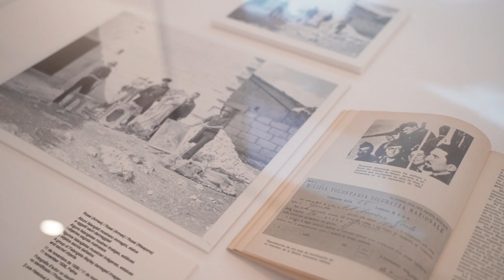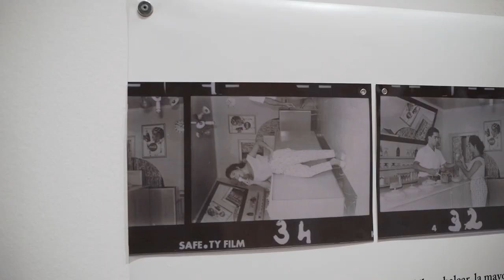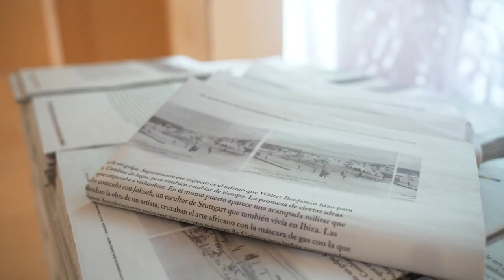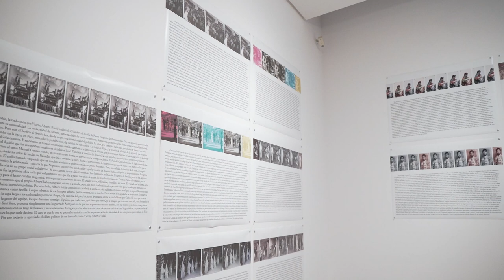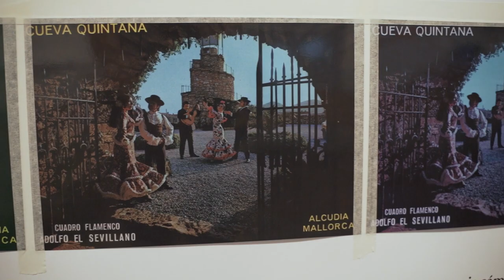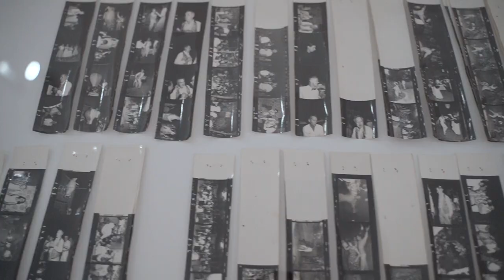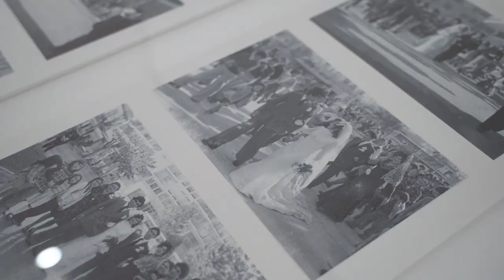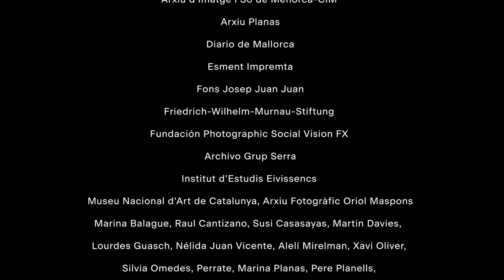Visita a l'exposició "Pedro G. Romero. A d'Arxipèlag" amb l'artista i comissari Pedro G. Romero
«Conjunt d’illes unides per allò que les separa». La definició clàssica d’arxipèlag em serveix per donar nom a una sèrie de treballs del projecte que anomèn Scénario –posada en escena i guió alhora, en l’accepció francesa de la paraula–, que, bàsicament, reconsidera moltes de les formes amb què el meu treball ha afrontat la idea d’arxiu.

És clar, l’escenari és l’arxipèlag de les Balears, les illes. Pensem, a més, que «arxi-» comparteix arrel etimològica amb el grec «arjé» (ἀρχή, que significa «principi o origen», el començament o primer element de totes les coses), d’on procedeix també la paraula «arxiu»; i també que «-pèlag» originàriament significa «mar», és a dir, l’arxipèlag –la mar principal–, el que és ara la mar Egea, un arxipèlag d’arxipèlags. D’aquí ve, també, per associació, «plèiade», això és, diversitat de coses triades. És a dir, que el nostre ús d’«arxipèlag» podria entendre’s com un arxiu d’arxius diferents, units, precisament, per allò que els separa.

Des que Casa Planas em convidà fa uns anys –eren temps de pandèmia– a visitar el seu arxiu he anat fent voltes per les illes amb la idea de prendre notes per al que podria ser una pel·lícula. El model caòtic i barrejat, el desordre organitzat que vaig trobar a Casa Planas, el 2020, m’ha servit com a model per mirar altres arxius de Mallorca, Menorca, Eivissa o Formentera. En tots els arxius mirava, observava, llegia peus de foto, se m’acudien coses, les apuntava. Això és tot. El leitmotiv o McGuffin correspondria al punt de vista, una perspectiva sempre excèntrica de flamencs, gitanos, treballadors itinerants, migrants, nòmades, exiliats i altres classes perilloses que han viscut en aquestes illes. Res sistemàtic, per descomptat, però, és clar, la lògica de l’arxiu fa la seva feina.

Com a mapa, com a guia, he fet servir el Viatge a Cotiledònia, del mestre Cristóbal Serra, sobretot des que vaig descobrir que els antics vocabularis de germania –ja que pròpiament no podem anomenar-los llengua gitana o romaní– havien estat una de les seves anecdòtiques inspiracions. Després, és clar, reapareix un artista com Helios Gómez, a qui tant he estudiat i que el 1929 participà com a extra a Berlín a la pel·lícula Die Schmugglerbraut von Mallorca [La xicota del contrabandista de Mallorca] i el 1936 reclutà un grup de gitanos a Barcelona per unir-se a la columna Bayo que pretenia alliberar Eivissa i Mallorca perquè tornassin a la legalitat republicana. Però també hi ha Robert Graves o Lola Flores, Walter Benjamin i la bona de Simone Weil llegint Els grans cementiris sota la lluna de Georges Bernanos. També hi ha el nin Chocolate, els hippies i altres herois i màrtirs de la contracultura. Ah!, i Vicenç Albertí i Vidal amb la seva extraordinària traducció d’El barber de Sevilla. Sí, a més dels arxius, les llibreries de vell i els mercats ambulants han estat una font d’informació.

I es tracta d’això, de fer una pel·lícula. De manera que, a més de fotografies, tenim una sèrie de films constitutius de la que pot ser la nostra pel·lícula. Ja hem esmentat Die Schmugglerbraut von Mallorca, de 1929, dirigida per l’alemany Hans Behrendt, però hem de sumar-hi la terrible, en les diverses accepcions de la paraula, Jack el Negro, que dirigiren conjuntament Julien Duvivier i José Antonio Nieves Conde el 1950. També F for Fake, 1973, d’Orson Welles, amb les imatges filmades per François Reichenbach a Eivissa. I, finalment, Amén Romaní, 1968, un film de Pere Planells i Francesc Joan, una pel·lícula fabulosa que documenta els primers moments de la barriada de Son Banya.

Cal subratllar també la col·laboració amb dues impremtes que va més enllà dels serveis tècnics. D’una banda, amb Esment, hem alentit la cadena de producció per fabricar els originals, d’altra banda, amb la rotativa del diari Ultima Hora hem accelerat la impressió per tenir, diguem-ho així, tots els treballs impresos i que els visitants puguin emportar-se, gratuïtament, tota l’exposició a casa.

Podríem dir que aquest és un projecte intermitent, tartamut, discontinu, en efecte, així és l’arxipèlag. I a més de, pròpiament, l’exposició, el projecte es completa amb una projecció dels primers projectes de cinema de Pedro G. Romero i d’una peça escènica elaborada juntament amb Mariàntonia Oliver, Perrate, Los Gemelos de Korea i un grup de nins i nines de la barriada de El Hoyo.